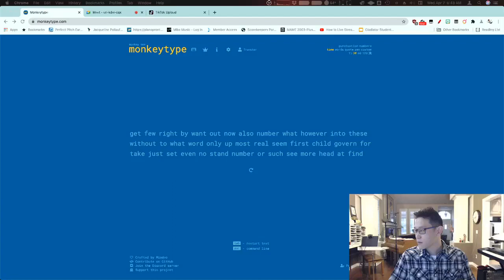That Work From Home Day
30 Seconds of Pure ASMR for mechanicalkeyboardasmr and mechanicalkeyboards.